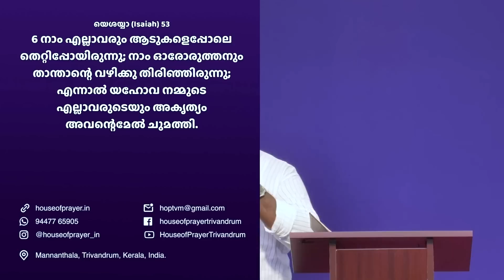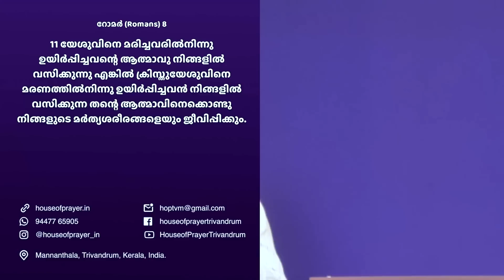നിങ്ങൾ ഉയർത്തെഴുന്നേറ്റുവോ ? | Malayalam Christian Message | Br. Devapradeep Stephenson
Malayalam Christian Message by Br. Devapradeep Stephenson on 09 April 2023

About-
House of Prayer is a non-denominational church in Trivandrum, Kerala. We are a family of God’s children, committed to equip people to grow into the fulness of the Christ through the ministry of the Word and the Holy Spirit.

Address : First floor, Avenue Shoppe Centre, Mananthala, Trivandrum-695015, Kerala.